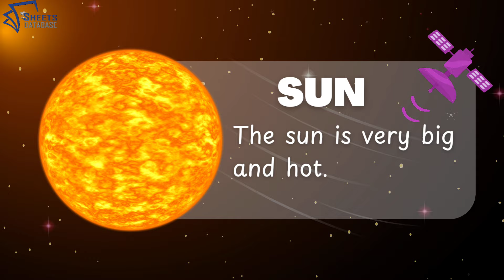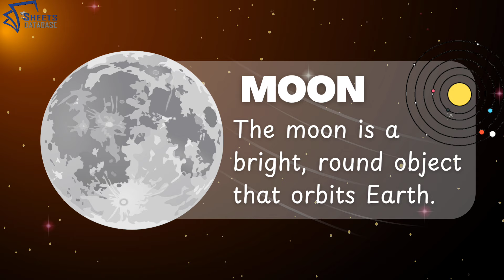Solar System Guide: Planet Names and Fun Facts by@SheetsDatabase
Welcome to our journey through the Solar System! 🌌

In this video, we explore the names of all the planets, each accompanied by a simple sentence to help you understand their unique characteristics. We also highlight the Moon, our Earth's only natural satellite, and the Sun, the bright star at the center of our Solar System that gives us light and life.

From Mercury, the smallest planet closest to the Sun, to Neptune, the distant ice giant, discover fascinating facts about each celestial body. Perfect for learners of all ages, this quick guide will make the wonders of our Solar System easy and fun to remember!